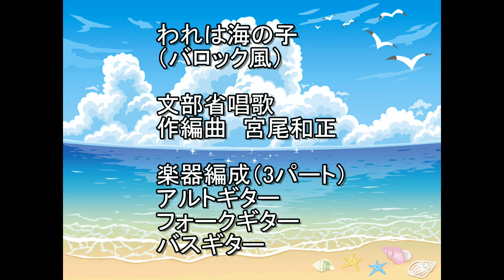ギター三重奏による7月の歌「われは海の子」（バロック風）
ギター三重奏で7月の歌「われは海の子」を演奏します

作曲家早川正昭先生の作品で日本の四季から「夏」の第1楽章で
同名作品がありますが、今作はギター三重奏の別作品です

文部省唱歌
作編曲　宮尾和正
（楽譜は無償提供しています）

楽器編成（3パート）
アルトギター
フォークギター
バスギター

高松ギターアンサンブル